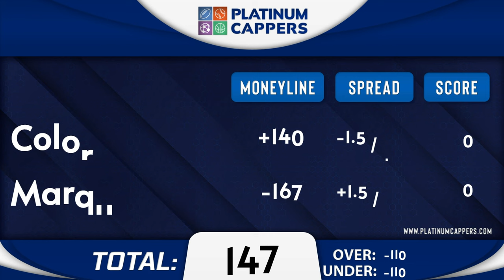3 FREE College Basketball Betting Tips, Picks and Predictions for Today, Sunday 3/24/2024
3/24/2024 FREE College Basketball Betting Tips, Picks and Predictions for Today, Sunday

NCAAB GAMES FOR TODAY:
0:00 Intro
0:13 Colorado Buffaloes vs Marquette Golden Eagles
3:09 James Madison Dukes vs Duke Blue Devils
5:49 Utah State Aggies vs Purdue Boilermakers